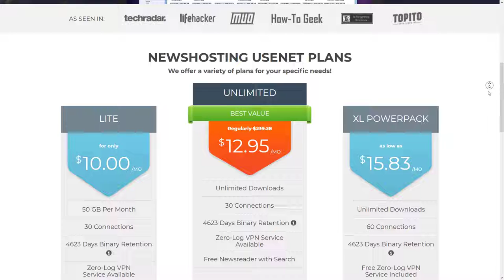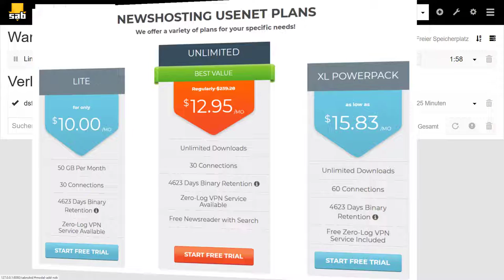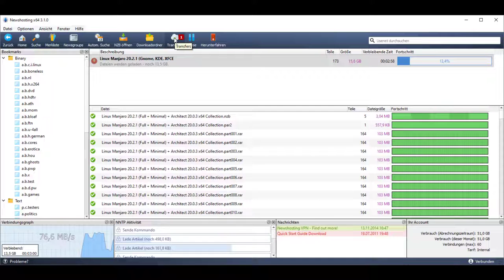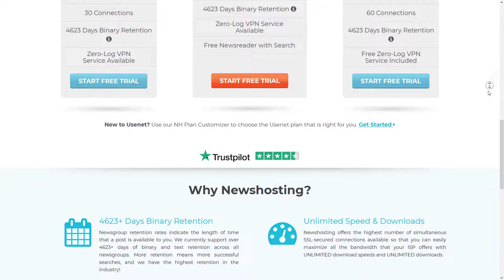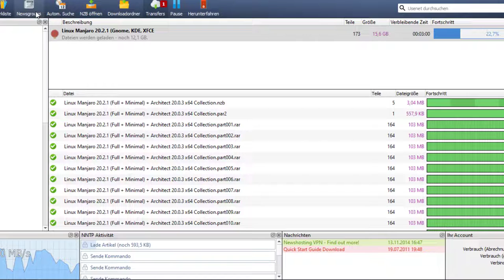Newshosting Usenet Test: Gigabit schon mit 30 Verbindungen erreicht auf den Highwinds Backbone!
00:00 Intro
00:17 Backbone
00:44 Speedtest mit Gbit/s
01:22 Retention (Vorhaltezeit)
02:02 Eigener Newsreader (inkl. Indexer)
02:33 Preise und Zahlung
03:18 Zusammenfassung
03:45 Kritik
04:20 Outro
In diesem Video werfen wir einen Blick auf den Usenet Provider Newshosting der Zugriff auf den Highwinds Usenet Backbone gewährt.